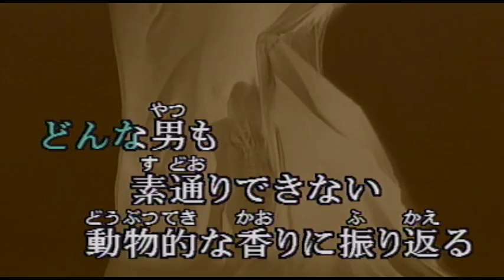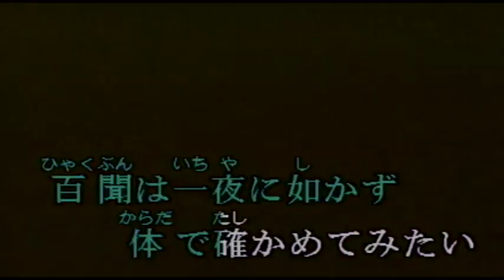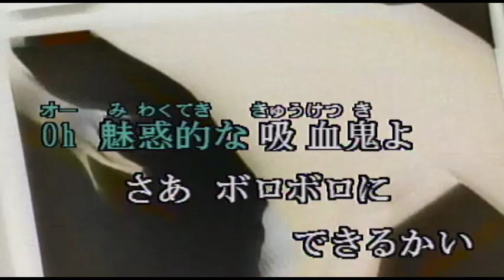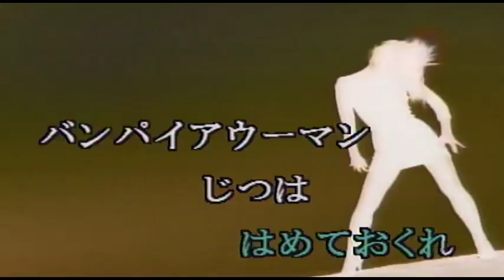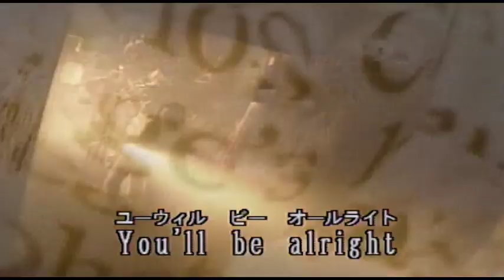（カラオケ） VAMPIRE WOMAN / B'z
どこからきたのか・・・
›1990年
›作詞：KOHSHI INABA　　作曲：TAKAHIRO  MATSUMOTO

どこからきたのかバンパイアウーマン
今夜の相手は僕でどう?
どんな男も素通りできない
動物的な香りに振り返る
一男去ってまた一男 ろくな噂を聞かないけど
百聞は一夜に如かず 体で確かめてみたい

バンパイアウーマン牙をみせて
全部 君に吸いつくされたい
バンパイアウーマン 純粋な女
罠でも何でもはめておくれ

ケバいドレスも負けそうなスタイル
気絶しそうな 電光石火スマイル
男泣かせの繊細な指が
いらぬ妄想かきたてる
いくつもの別れを 美貌に変えたという
魅惑的な吸血鬼よさあボロボロにできるかい

バンパイアウーマン 素顔みせて
明かりをつけて抱き合おうよ
バンパイアウーマン ちょっとやばいよ
本気になりそうな予感がする

寂しがりやの 瞳はフラジャイル
捨てようつまらない男のファイル
遠くを見て落ち着かない その心はどこにあるの

好きに生きればいい 無理には止めないけれど
もっと血が欲しいなら僕のがイチバンだから

バンパイアウーマン牙を見せて
バンパイアウーマンじつは pretty girl
そろそろ君にもツキがきた
バンパイアウーマン 朝の光を 全身に浴びても
You'll be allright